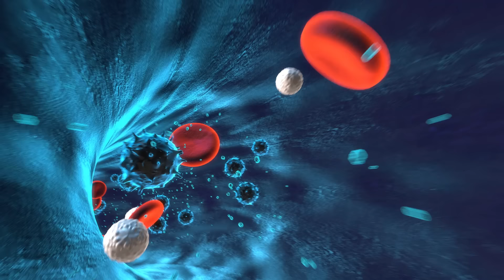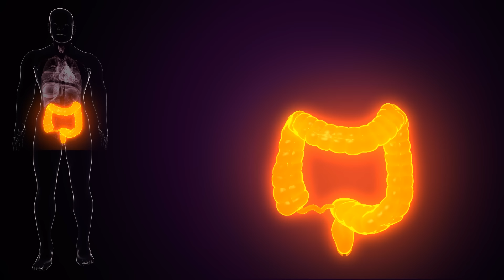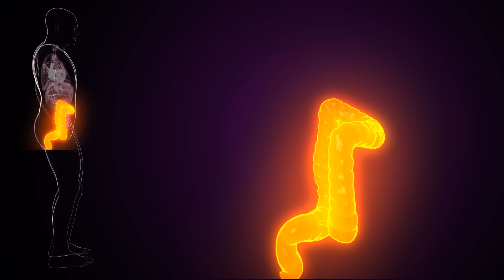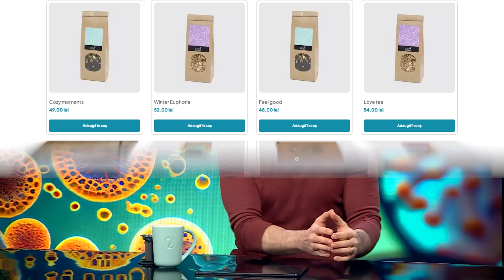Ești 10% om, 90% bacterii! Ce rău fac emisiunile de gătit. Murătura e viață | Starea Sănătății S4E21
Starea Sănătății aduce azi un elogiu microbilor, bacteriilor, germenilor.

Elogiu, da, am zis bine. Elogiu microbiomului.

Iată despre ce e vorba în acest episod:
• Ce legătură are inflamația planetei cu inflamația din arterele noastre.
• Tu știi cum să te porți cu microbii și germenii tăi?
• Relația dintre sănătate și „dezastrul microbian“.
• Lasă-ți intestinele să-și facă somnul de frumusețe!
• Ce spun specialiștii despre viața alături de animale.
• Nu poți să ai grijă de sănătatea ta, în timp ce distrugi sănătatea planetei.
• Ideal pentru sănătate: să mănânci 30 de plante într-o săptămână. Nu, porcul ar fi abia a 31-a :)

Sumar:

00:00 Mulțumim pentru 100k! ❤️🥳
03:44 Ce legătură are inflamația planetei cu inflamația din arterele noastre
06:20 Medicina tratează, nu previne!
08:20 Nu poți să ai grijă de sănătatea ta, în timp ce distrugi sănătatea planetei
11:07 Tu știi cum să te porți cu microbii și germenii tăi?
13:55 Suntem parte din natură, nu o dominăm!
16:13 Ce rău fac emisiunile de gătit
17:21 Relația dintre sănătate și „dezastrul microbian“
27:11 Ideal pentru sănătate: să mănânci 30 de plante într-o săptămână
28:55 Exemple de superalimente
30:40 Murătura e viață 😎
31:58 Alcoolul distruge microbii intestinali. Avem nevoie de un stil de viață
34:27 Lasă-ți intestinele să-și facă somnul de frumusețe!
34:44 Ce spun specialiștii despre viața alături de animale 🐶
35:55 Sănătatea este despre reciprocitate și grijă
40:23 Vă mulțumim pentru tot sprijinul! ❤️ Nu uitați de like, share, subscribe și să dați join! Găsiți mai jos metodele prin care ne puteți susține 👇🏻